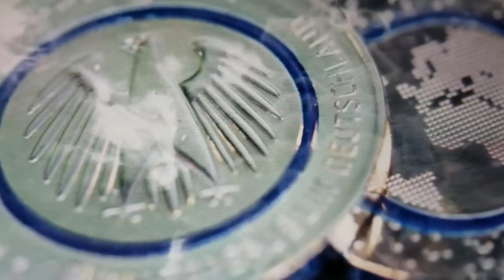LOS SELLOS CORREN DESDE GENESIS POR TODA LA BIBLIA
Ciertamente llegará a nada. Porque Dios no...Su Palabra entera corre completamente en-en-en la matemática. Sí señor. ¡Perfecto, lo más perfecto! No hay ninguna otra literatura escrita, como Ella, tan perfecta en la matemática.
77 Ahora, el-el capítulo 8 solamente revela la escena del-la escena del Séptimo Sello, donde ninguna otra cosa es revelada, nada. No es revelado en el Séptimo Sello...y no tiene nada que ver con el capítulo 7 de-de Apocalipsis. La revelación del Séptimo Sello es completamente silencioso. Y si tuviera el tiempo...Intentaré con algunos ejemplos para mostrarles.
78 Desde allá en Génesis, este Séptimo capítulo...o más bien Séptimo Sello es-es-es mencionado. Desde el principio, en Génesis, este Séptimo Sello...
79 Estos Siete Sellos vienen moviéndose. ¿Se acuerdan cómo vimos estas cosas esta mañana? Y fíjense bien esta noche, y hallaremos que al llegar al Séptimo Sello, allí se corta. Sí.
80 Al hablar Jesucristo mismo, habló del tiempo del fin. Y cuando llegó...Habló de los seis Sellos. Cuando llegó al Séptimo, se detuvo. Allí lo tienen. Es una cosa muy tremenda.

THE SEALS RUN THROUGH THE ENTIRE BIBLE FROM GENESIS
You’ll certainly run out. Because, God does not…His whole Word does run completely in—in—in mathematics. Yes, sir. Perfect, the most perfect! There is no other literature written like It, like It, so perfect in math—mathematics.

77 Now, the—the 8th chapter only reveals the scene of the—scene of the Seventh Seal, where nothing else is revealed, now, nothing. Is not revealed in the Seventh Seal…now, has nothing to do with the 7th chapter of—of Revelation. Its revealing, of the Seventh Seal, is perfectly mute. And if I only had time…I’ll try a few places, to show you.
78 All the way back, from Genesis, this Seventh chap-…or this Seventh Seal is—is—is spoke of. From the very beginning, in Genesis, this Seventh Se-…
79 These Seals moved right up. Couldn’t you remember, this morning, bringing these things up? And watch, tonight, bringing them up. And you find out, when it gets to that Seventh Seal, she cuts off. [Brother Branham snapped his finger once—Ed.] Yes.
80 Jesus Christ, in speaking, Himself, told of the end time. And when He got…Told all six Seals. When He got to the Seventh, He stopped. There it is, see. It’s a great thing.